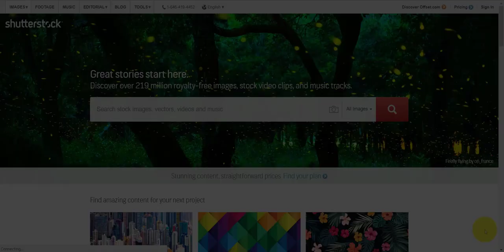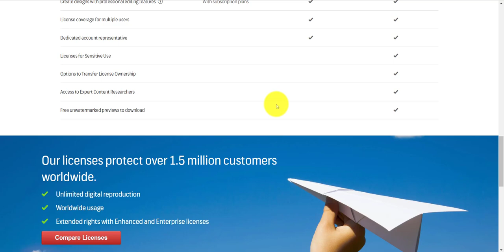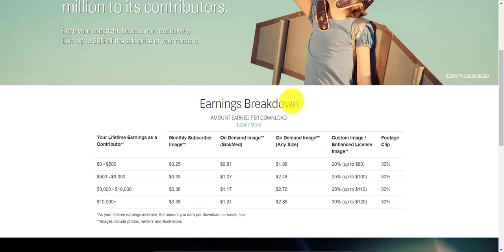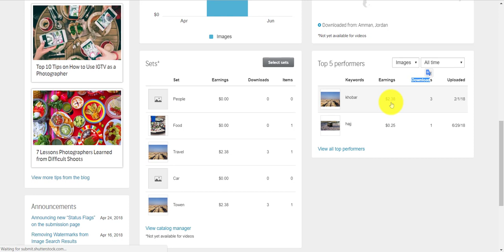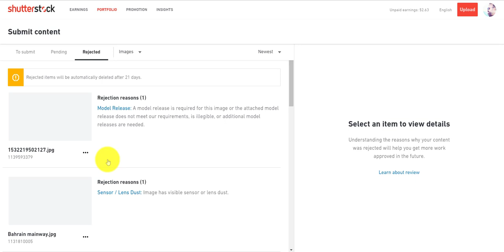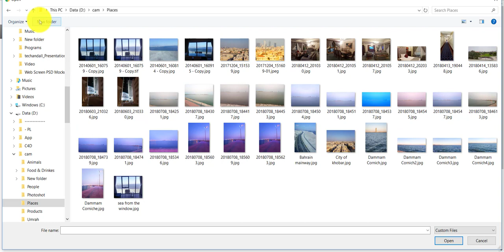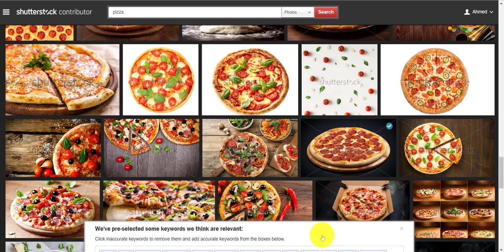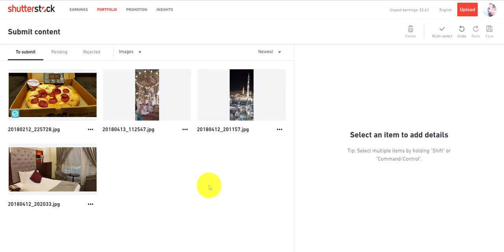الربح من مواقع بيع الصور | Shutterstock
سلسلة تعلم الربح من الانترنت

فى هذه الحلقه سنتطرق الى موقع Shutterstock وهو من اكبر واهم مواقع بيع الصور على مستوى العالم

وكيفية الربح منه وتحقيق دخل اضافي من خلال استخدام ابسط واقل ادوات التصوير مع كيفية البدء فيه للمبتدئين

تفاصيل الحلقة :

- طريقة التسجيل كبائع فى الموقع
- شرح اجزاء ومكونات منصة البيع
- شرح شروط قبول الصور والقواعد الاساسية الواجب الالتزام بها خلال عملية رفع الصور
- شرح مراحل عملية البيع ابتداء من مرحلة رفع الصور مرورا بتجهيز الصور من كلمات دلاليه وغيره انتهاءا بعملية الرفع
- شرح نقطة التراخيص للاشخاص والموديلز الموجودين ببعض الصور المرفوعه

تويتر : @AhmedMSattar
فيسبوك : @AhmedMSattar
انستجرام : @Ahmed.M.Sattar
سناب شات : @Ahmed.Sattar
بيهانس : @AhmedMSattar